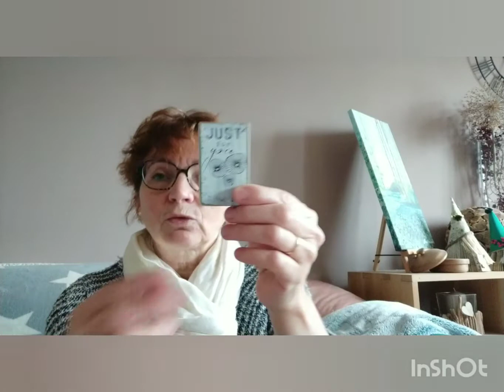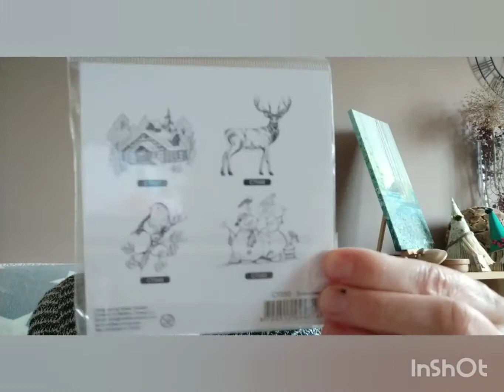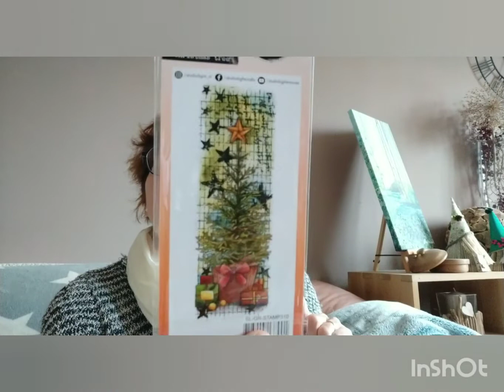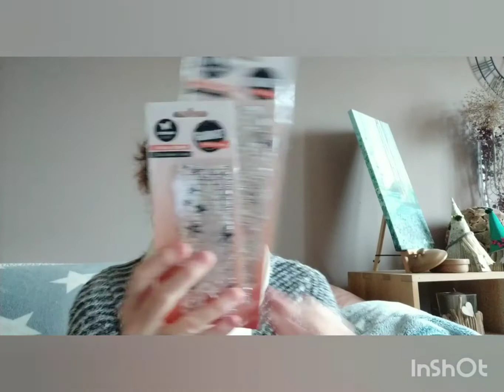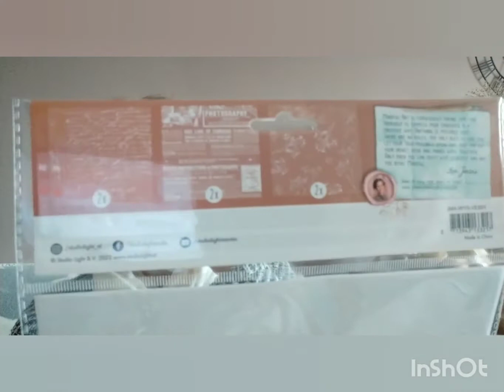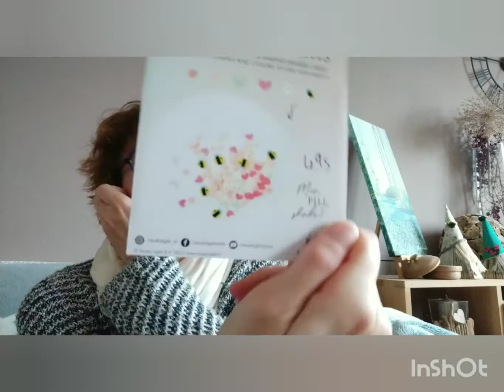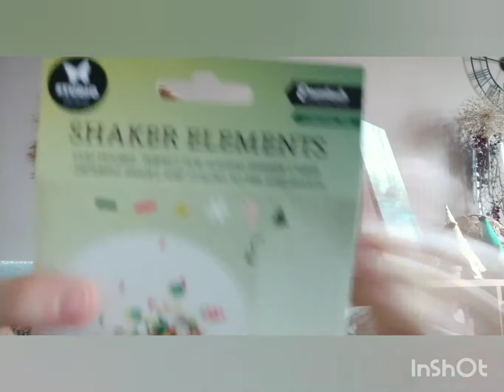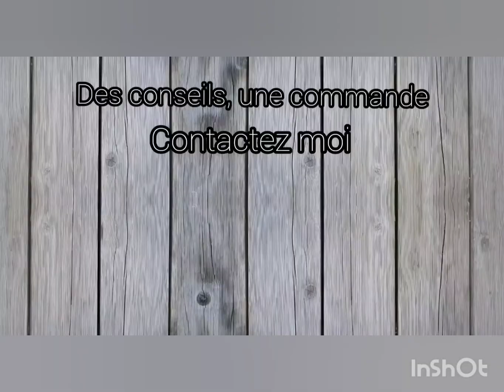Je déballe mon colis kippersCreatif #16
Des conseils, un atelier, une commande contactez moi !

mon Facebook/Instagram
@scrap de patty08